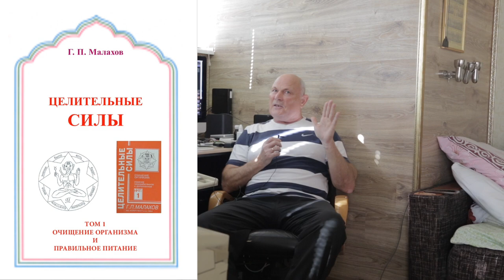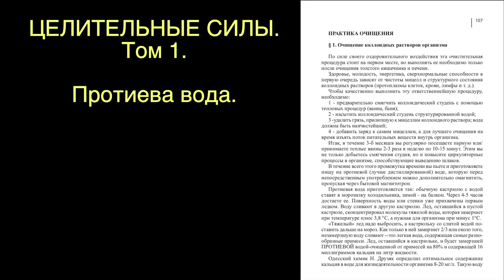ПРОТИЕВАЯ ВОДА. КАК ПРИГОТОВИТЬ. Малахов.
Поговорим о том, как самостоятельно приготовить протиеву воду в домашних условиях.